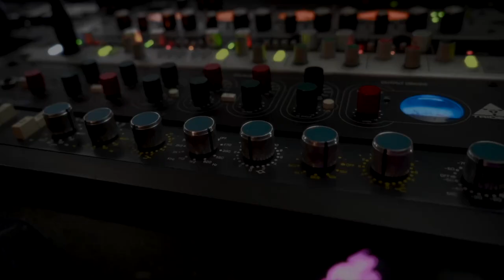VOLA - '24 Light-Years' - Drum Cover by Eric Edmonds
My first drum cover ever!
Huge thanks to Justin at King Studios for recording and filming.